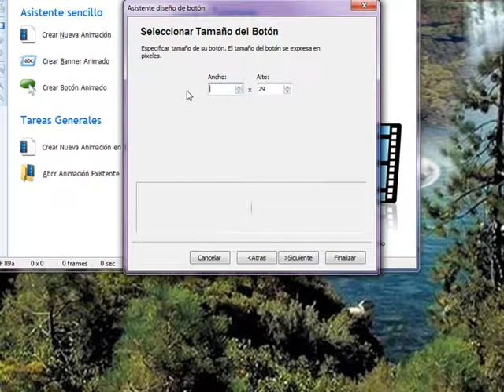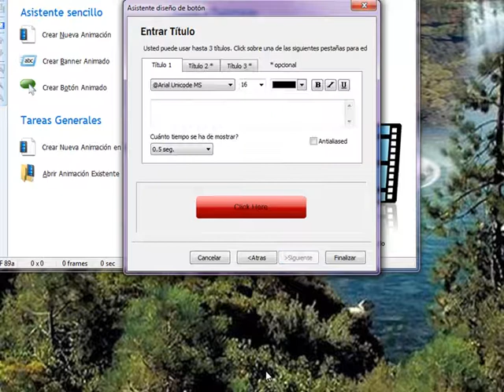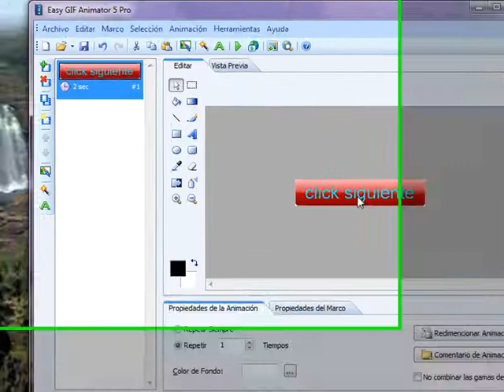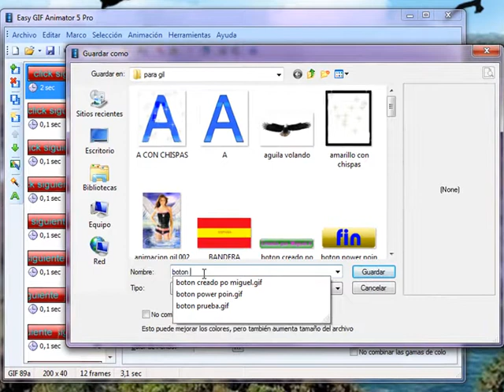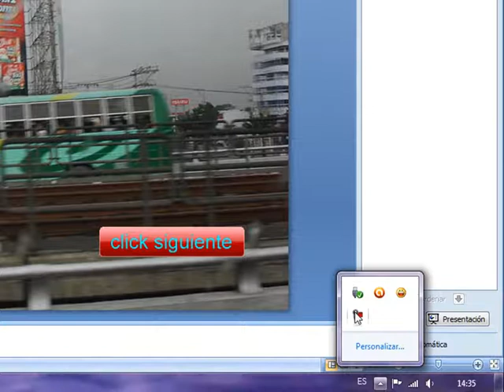boton animado.easy gif animator